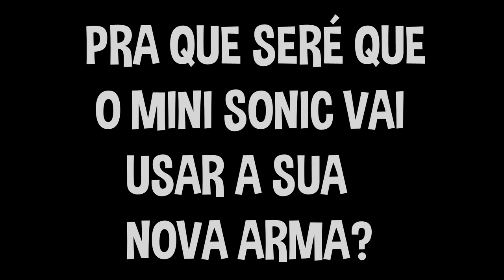Who's Your Daddy? - O BEBÊ DO SONIC!! (MINECRAFT MACHINIMA) | BrickGames